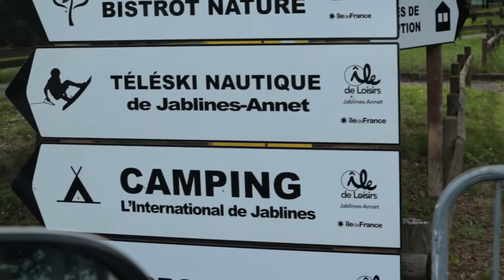Camping International de Jablines / Paris / Disney Land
Unsere 1. Nacht